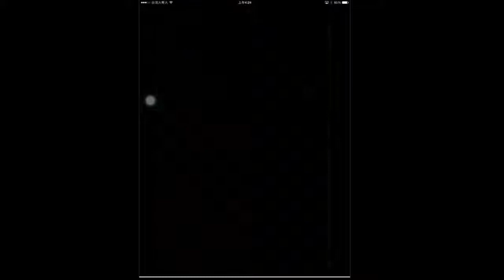【パズドラ龍族拼圖】パズドラZ コラボ Z級 ジャジャン拳・ゴン＝フリークス PT 攻略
ゴンのフレンドが多いので、この編成で周回中